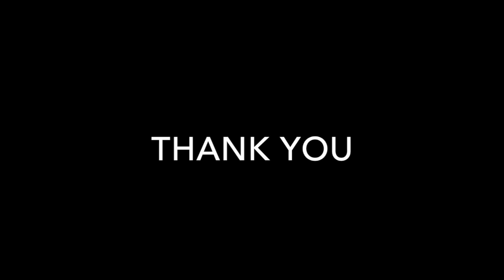NFL Experience Agents pt.2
NFL Experience Agents